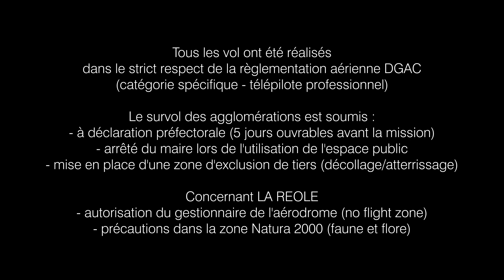La Réole - Vues de Garonne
Un coup de coeur pour ma ville natale.
J'ai grandi entre les couloirs, les greniers et les caves des Bénédictins.
J'ai appris le vélo sur la place de la mairie en sautant par dessus les racines proéminentes des "Tilleuils", notre terrain de jeu.
J'ai fait volé mes planeurs radio-commandé sur les pentes qui t'entourent.
J'ai survolé les collines et la ville à 700 pieds, élève-pilote, lorsque le tour de piste de la 08 de l'aérodrome se faisait par le Nord.
Entre vallons et Garonne, Cité millénaire chargée d'histoire,  je te devais bien un petit clin d'oeil.